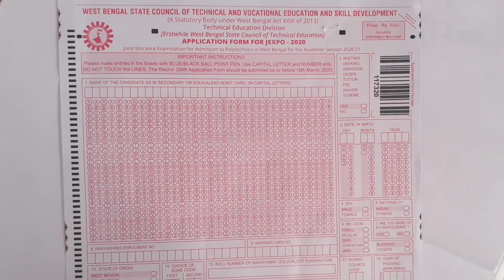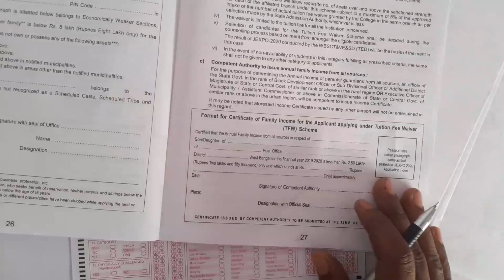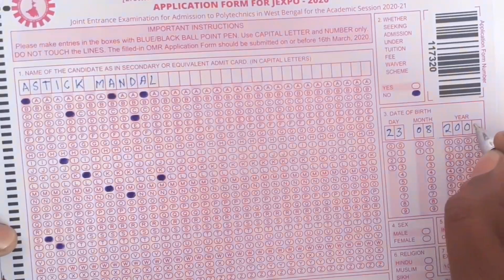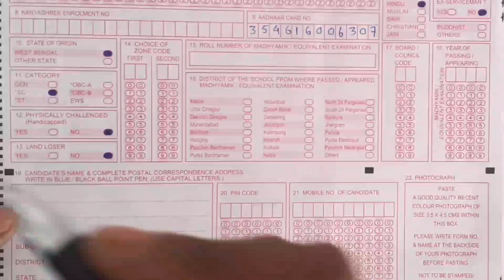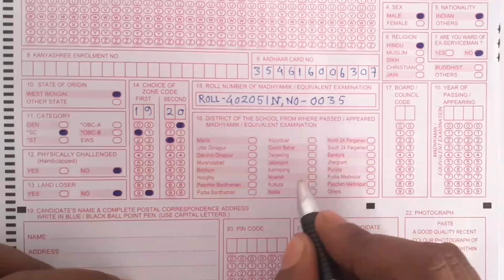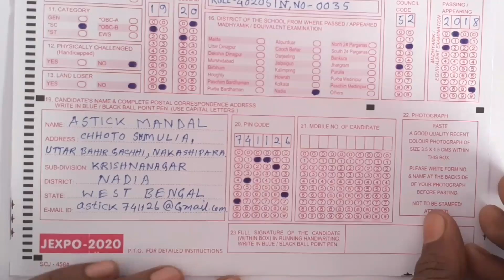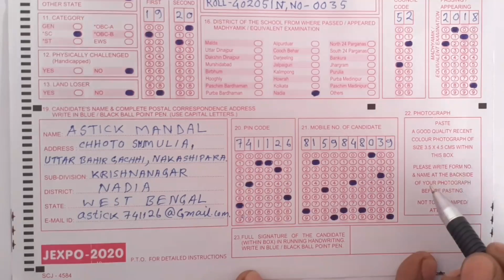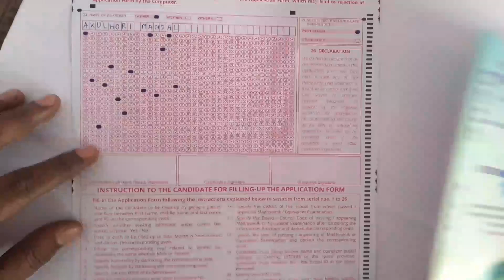JEXPO 2020 Offline form fill up| কিভাবে অফলাইনে ফর্ম ফিলাপ করবে| NatiTute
এই ভিডিওতে কিভাবে JEXPO-2020  এর OMR ফর্ম
ফিলাপ করতে হয় তা বিস্তারিত দেখানো হয়েছে।